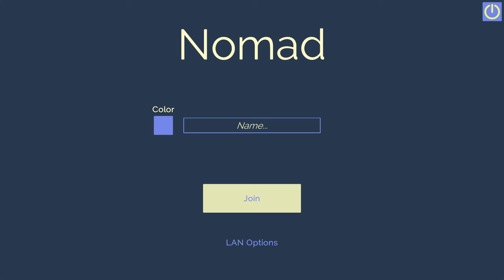Nomad - My 10 Week Capstone Project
Here's my 10 week project!

I created a social platform where people can connect with each other and communicate. They can send messages to each other, use emotes, or play games.

I largely used Unity to make the game, and used Unity's high level API (which is being deprecated) to do the networking. I also used Audacity, GIMP, Adobe Illustrator, and Adobe Fuse.

The login music was obtained from Purple Planet, so credit is due